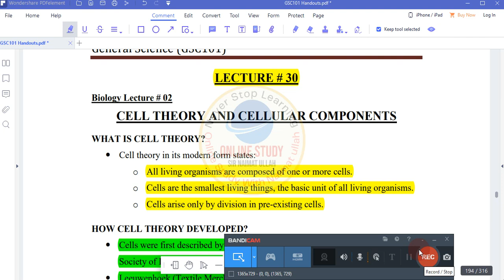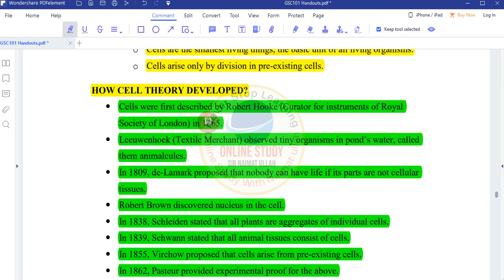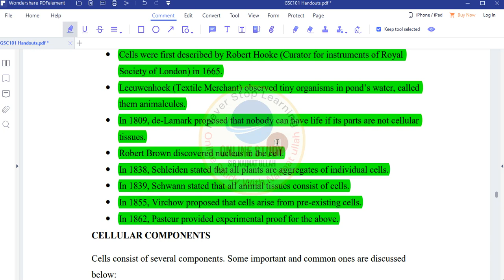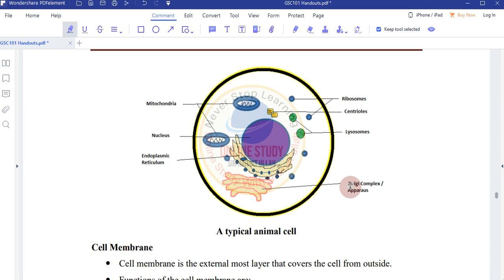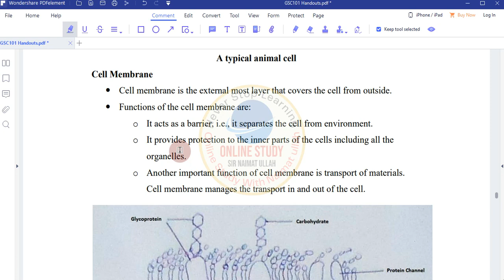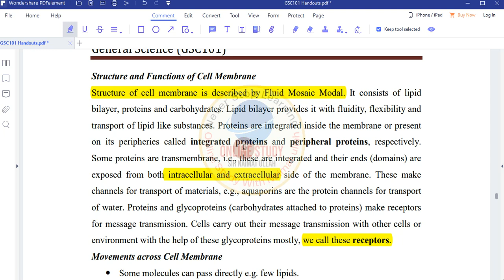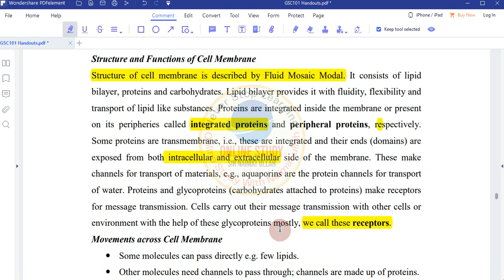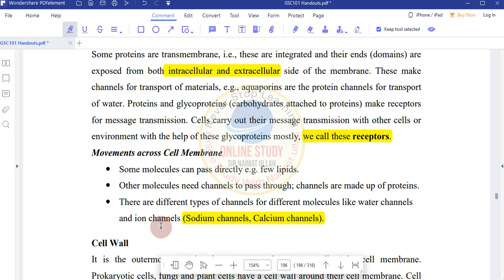GSC101 Short Lecture 30a|GSC 101|CELL THEORY|Biology|CELLULAR COMPONENT|Cell membrane|Movements|vu.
In this video Discussed 'GSC101 Short Lecture 30a.
ForfilejoinmyWhatsapp group